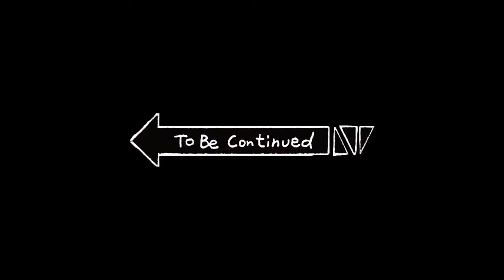Raw Streets of Fayette - Atlanta School Vlog